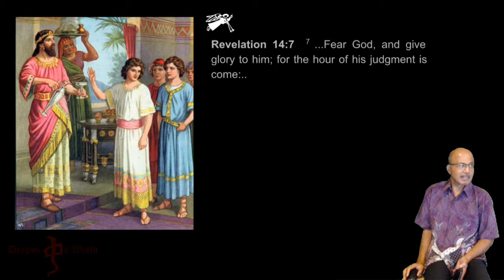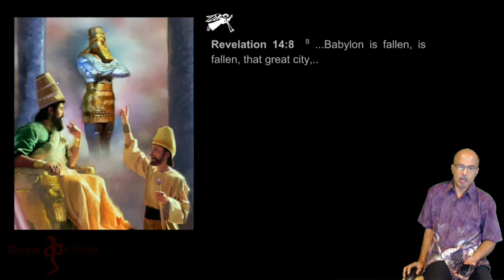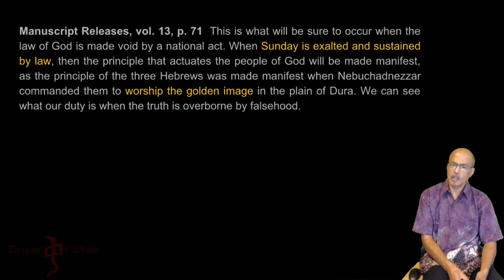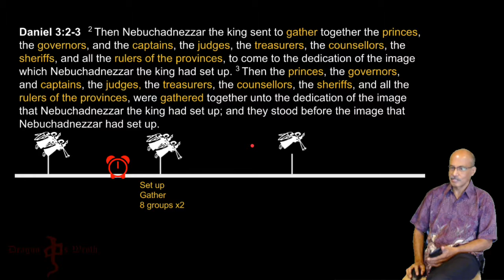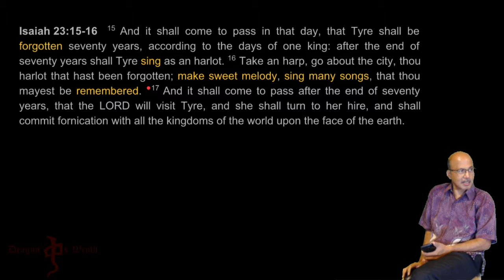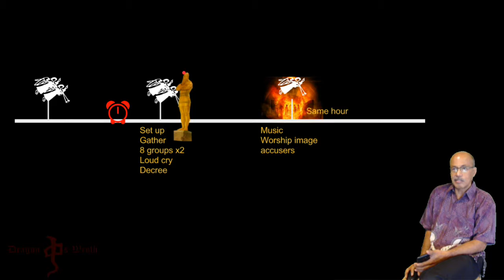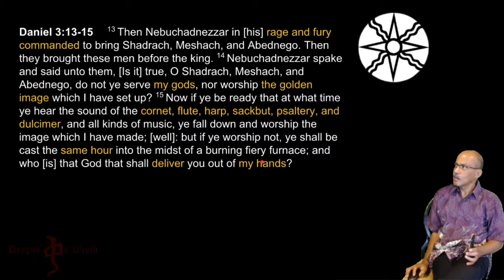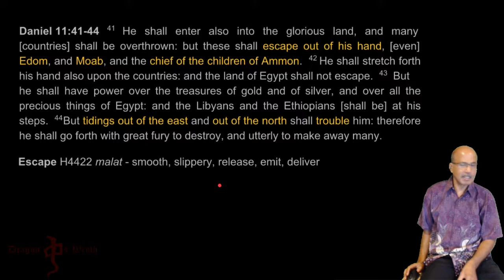Daniel Three (Part one)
Image of the Beast test
Nebuchadnezzar's image of gold
Image of gold symbolizes Babylon's many gods
Singing and music at the Sunday Law
Shadrach, Meshach, and Abednego as Edom, Moab and Ammon